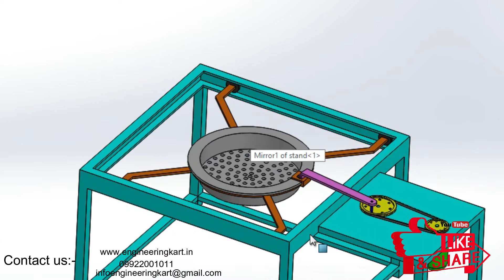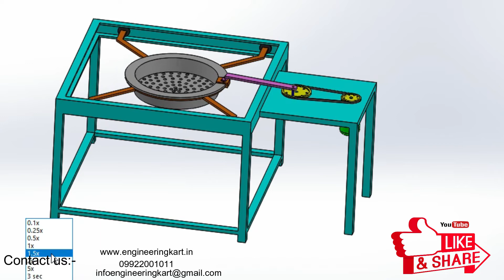MOTORISED SAND SIEVE MACHINE | MECHANICAL PROJECT| Electric Sand Sieving Machine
HELLO FRIENDS,
In this project we have tried, to develop, a simple mechanised arrangement, for Sand sieving machine.